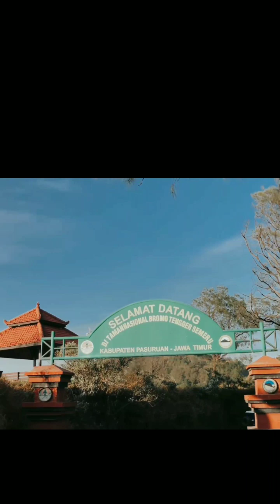KEBERSAMAAN BROTHER 'N SISTER - GUNUNG BROMO (PASCA KEBAKARAN)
Gunung Bromo atau dalam bahasa Tengger, juga disebut Kaldera Tengger, adalah sebuah gunung berapi aktif di Jawa Timur, Indonesia. Gunung ini memiliki ketinggian 2.329 meter di atas permukaan laut dan berada dalam empat wilayah kabupaten, yakni Kabupaten Probolinggo, Kabupaten Pasuruan, Kabupaten Lumajang, dan Kabupaten Malang. Gunung Bromo terkenal sebagai objek wisata utama di Jawa Timur. Sebagai sebuah objek wisata, Bromo menjadi menarik karena statusnya sebagai gunung berapi yang masih aktif. Gunung Bromo termasuk dalam kawasan Taman Nasional Bromo Tengger Semeru.

Pegunungan di Kaldera Tengger saat matahari terbit. Gunung Bromo adalah kedua dari kiri, kawah lebar, berasap

Nama Bromo berasal dari nama dewa utama dalam agama Hindu, Brahma.

Bentuk tubuh Gunung Bromo bertautan antara lembah dan ngarai dengan kaldera atau lautan pasir seluas sekitar 10 kilometer persegi, Ia mempunyai sebuah kawah dengan garis tengah ± 800 meter (utara-selatan) dan ± 600 meter (timur-barat). Sedangkan daerah bahayanya berupa lingkaran dengan jari-jari 4 km dari pusat kawah Bromo.